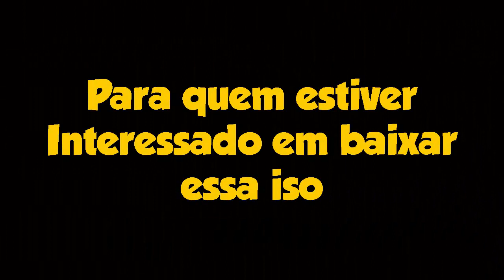3X3 SAIYAJINS VS HUMANOS